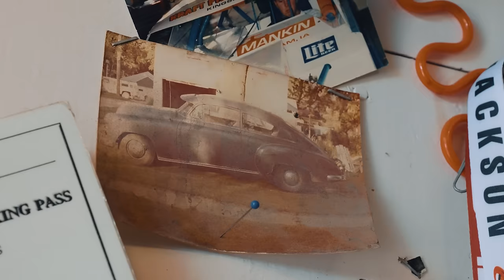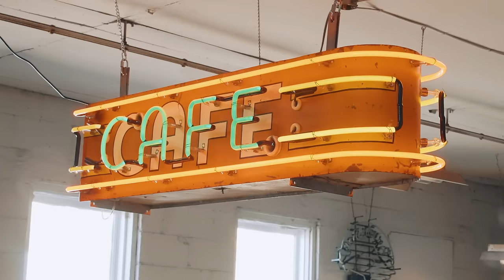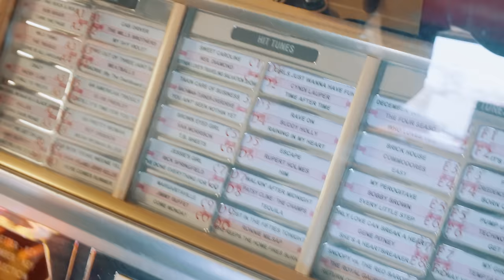Insane Hidden Car Nest in Midwest America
Richard hits the road to the midwest to buy a couple Mustangs but little did he know he was going to stumble into a amazing nest of classic cars, arcade games, and memorabilia!! Sit back, Crack a cold one, and GET YOU SOME OF THIS!!

Dodge Demon 170 Giveaway Is LIVE | Win This One Of A Kind Monster + Cash ➡️ gasmonkeygarage.com